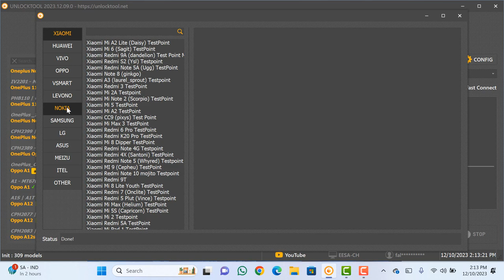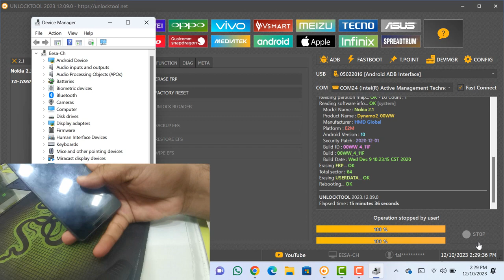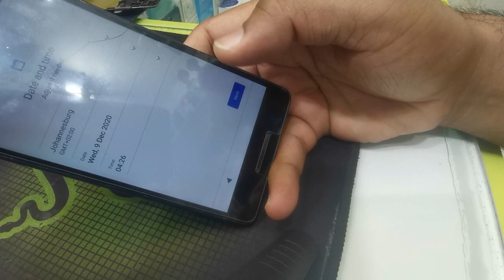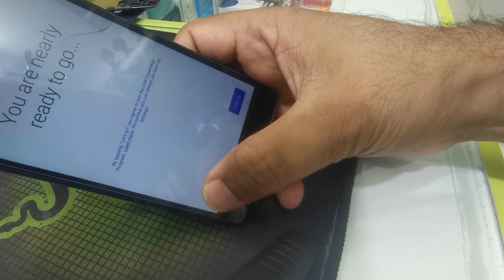ALL NOKIA WITH UNLOCK TOOL {FACTORY RESET/FRP REMOVE} 2024 / Nokia 2.1 Google Account Bypass [NEW]